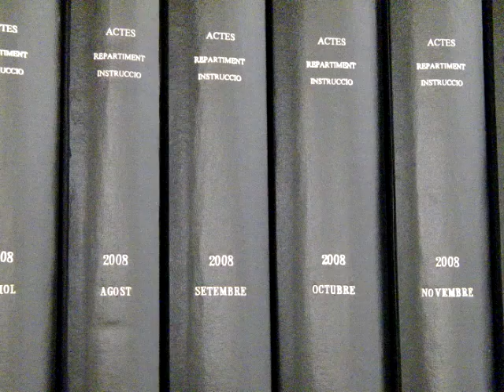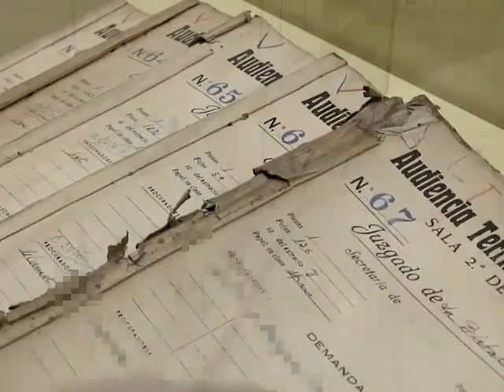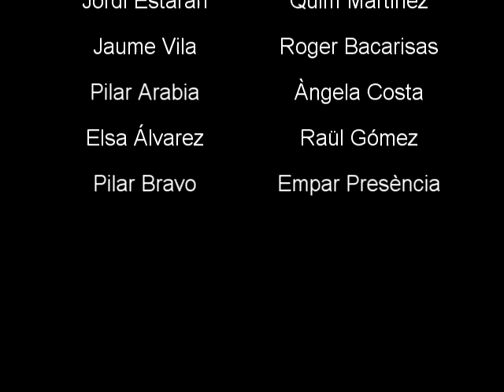Arxius judicials de la Ciutat de la Justícia de Barcelona i l'Hospitalet de Llobregat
Vídeo sobre els arxius judicials de la Ciutat de la Justícia
Juny de 2012